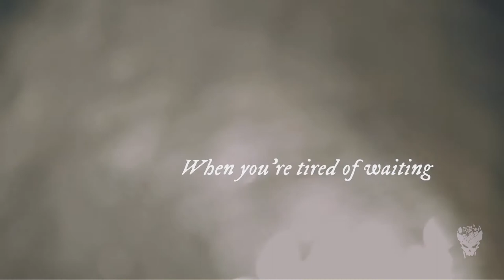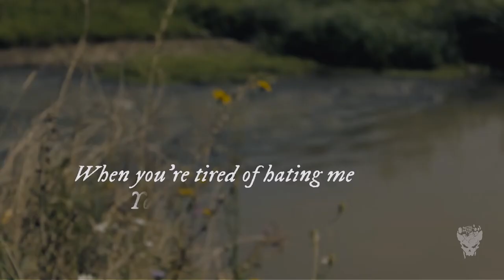An interview with Fredrik Akesson from OPETH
Just a few hours before OPETH's show in Stuttgart, we got the chance to chat with the guitarist of the band Fredrik Ǻkesson.

How is it being on tour? Will Greece be a part of it? What their new album “Sorceress” felt like?

The present and the future of Opeth and metal genre and the influence their homeland Sweden had on it was brought up as well...

VIDEO CREDITS

Interviewed by ► Kostas "Krotidas" Triantafilidis

Filmed by ► Kostas Karipidis

Edited by ► Panagiotis Karagiannidis

for daily news, album reviews, interviews and more.